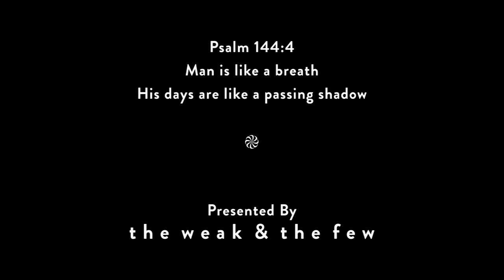"Time" - the weak & the few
Title track from the "Time" EP by the weak & the few.